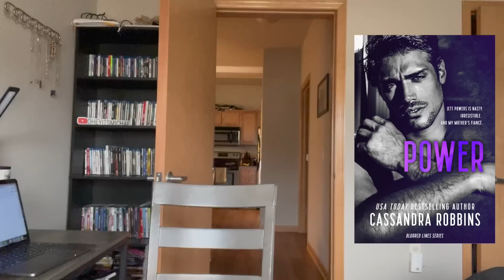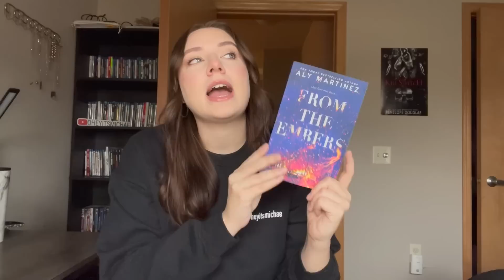March Wrap-Up 🧡 // billionaires, nannies, & bullies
(I adopted Dorian and Arya through the Kadlec Ranch Rescue last year and their non-profit rescue is designed around the sick, injured, abandoned, and orphaned cats. They foster and home hundreds of cats every year with dedicated volunteers and any little bit helps with keeping these kittens up to date on medical visits, fed, and taken care of until they reach their forever home❤️)